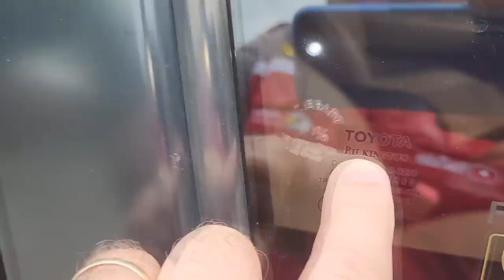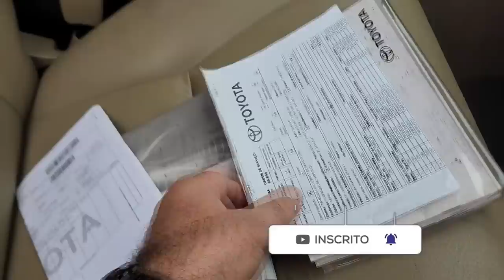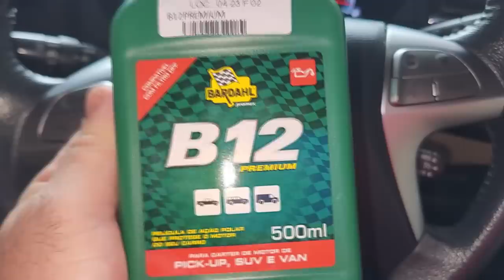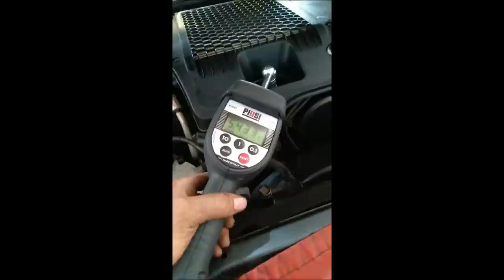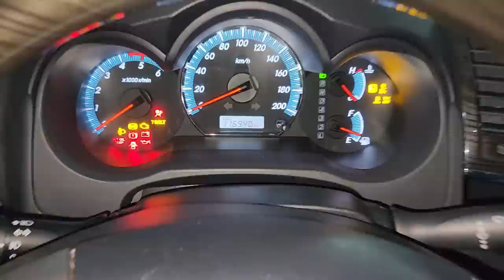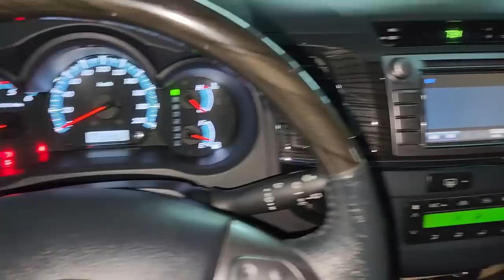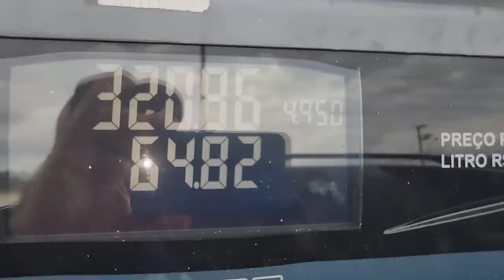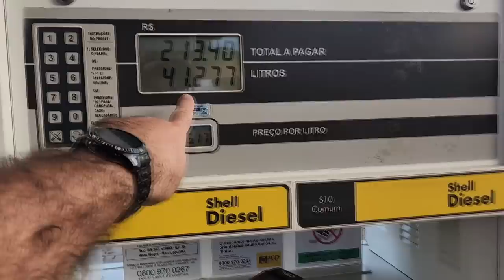EP. 1006// SW4 TROVOADA!! De Serra/ES a Sinop/MT - Compra, Revisão Pra VIAJEM, MÉDIA de Consumo Dies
Para curar a crise de abstinência dos vídeos do B.D.A 4x4, em detalhes toda a Saga da Expedição Trovoada!
Média de consumo de diesel, Hotéis, Refeições, Jantar de Comemoração e mais!
Quantos km por litro faz a SW4 3.0?

"embreagem s10"
"melhor mecânica"
"mecânica chevrolet"
"melhor marca óleo s10 5w30"
"como balancear"
"review s10"
"sw4 s10"
"militec funciona"
"serviços toyota"
"oficina toyota"
"o que é hilux garbosa"
"mecânica toyota"
"manutenção toyota"
"restauração hilux"
"hilux antiga"
"diesel 4x4"
"como montar motor diesel"
"diesel 4x4"
"embreagem s10"
"melhor mecânica"